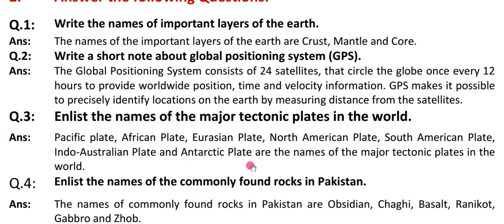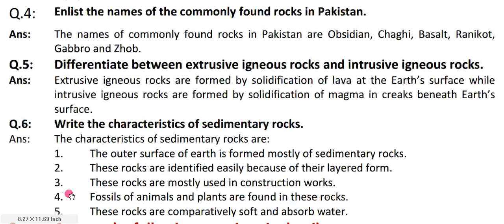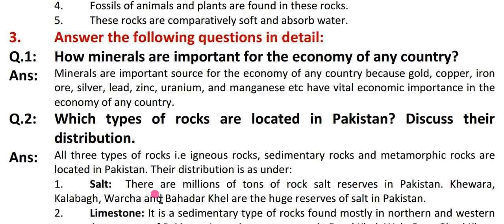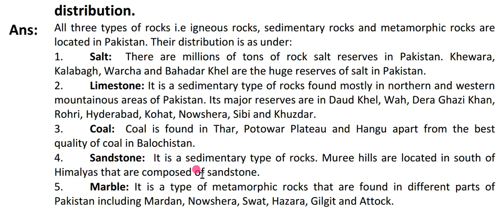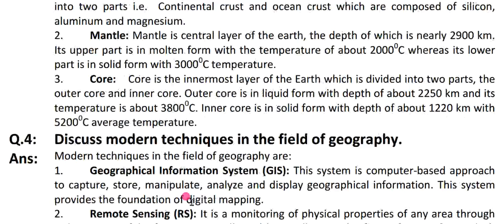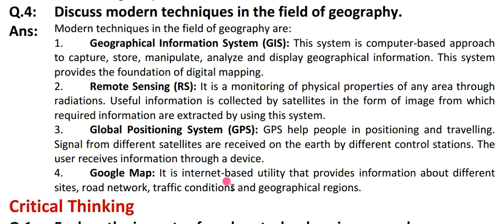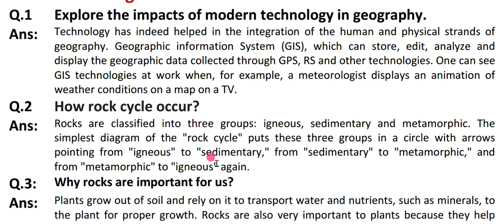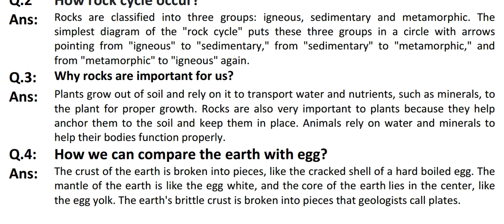Class 6 Geography Chapter 1 | Structure of Earth and Types of Rocks | Questions Answers | PTB